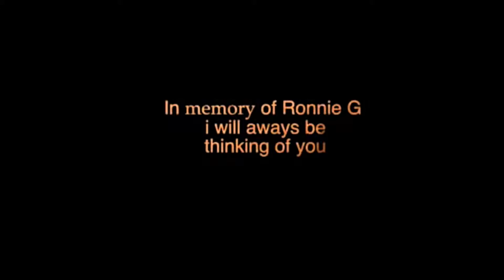Lord Louis Show Episode 1